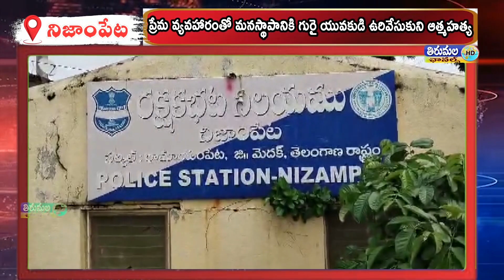నిజాంపేట మండలంలోప్రేమ వ్యవహారంతో మనస్థాపానికి గురై యువకుడి ఉరివేసుకుని ఆత్మహత్య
నిజాంపేట మండలంలో ప్రేమ వ్యవహారంతో మనస్థాపానికి గురై యువకుడి ఉరివేసుకుని ఆత్మహత్య చేసుకున్న సంఘటన నిజాంపేట మండల కేంద్రంలో   శుక్రవారం రాత్రి చోటుచేసుకుంది